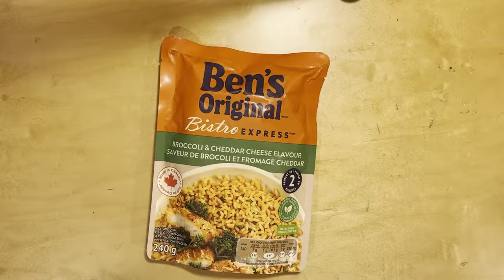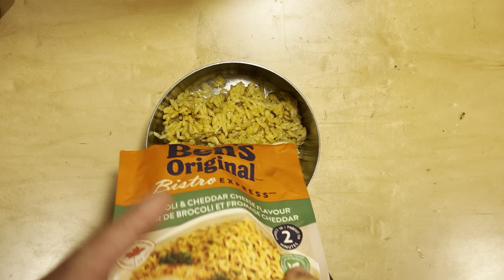Kokanee Ice Fishing Catch and Cook British Columbia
In this Video my dog and I head into a fairly popular lake in Region 8 of BC. I find success in the early morning ice fishing for landlocked salmon (Kokanee).